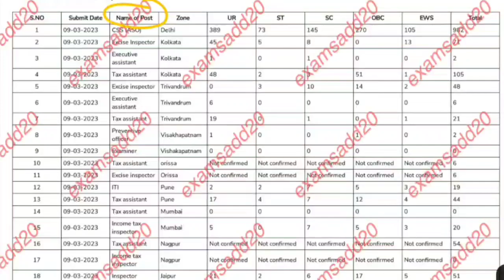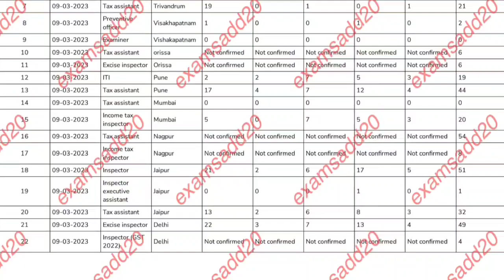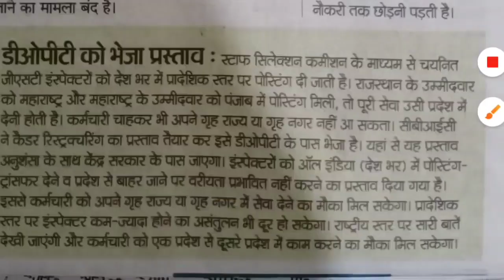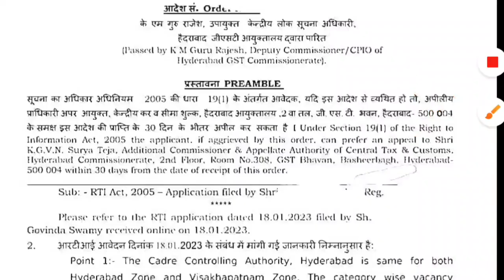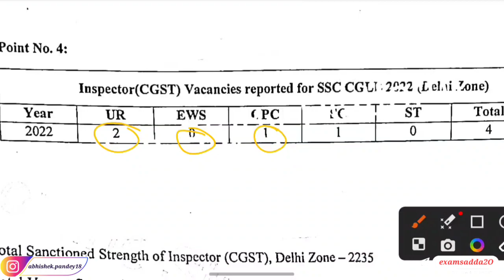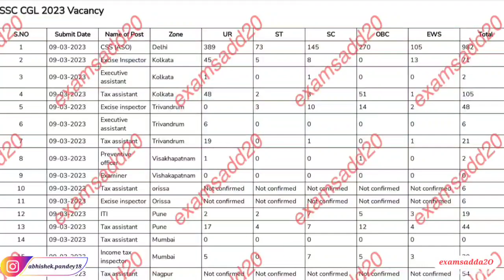SSC CGL 2023 vacancy | 2022 से ज्यादा with Proof 🔥| SSC CGL 2023 Vacancy Details | CGL Vacancy RTI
Your Queries-
cgl 2023 expected vacancy
cgl 2023 vacancy RTI Reply
ssc cgl 2023 RTI Reply
ssc cgl 2023 Vacancy RTI Reply
2023 cgl vacancy RTI Reply
cgl 2023 vacancy details RTI Reply
cgl typing speed required
ssc cgl 2023 cut off tier 1
ssc cgl 2023 tier 1 exam date